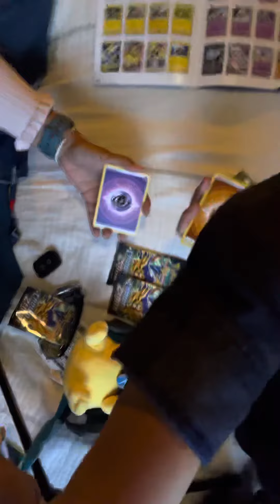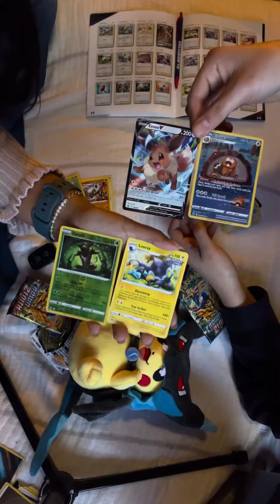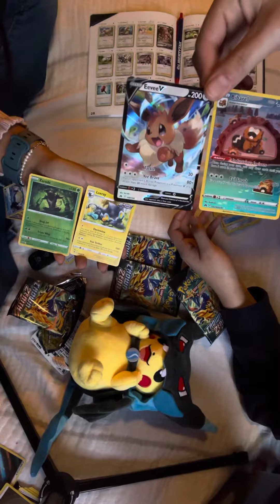Round 5 CZ pack battle